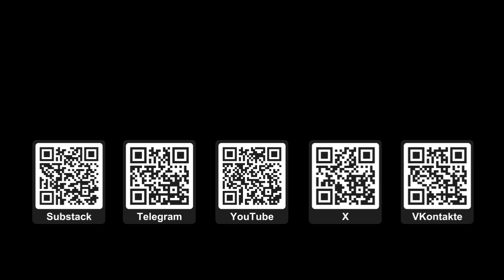Ritter’s Rant 051: Electronic Warfare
Poland accuses Russia of violating its airspace. But with the advance of electronic warfare, it very well may have been the Ukrainians all along.